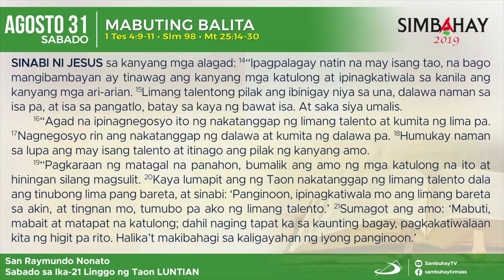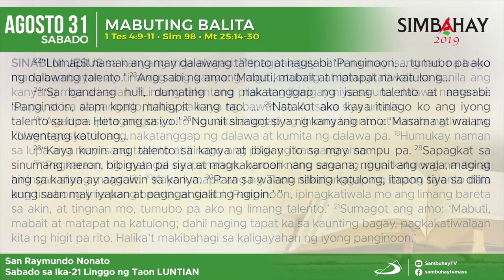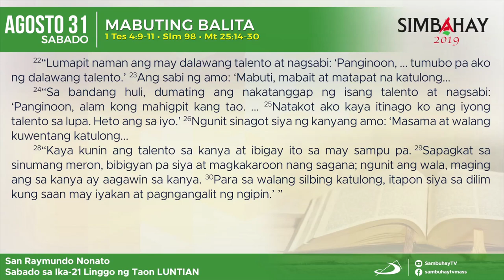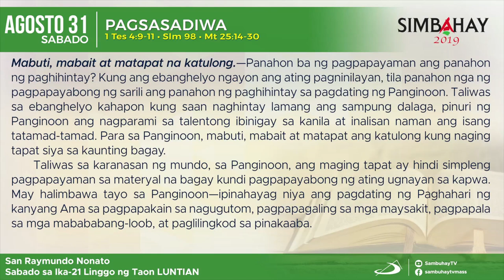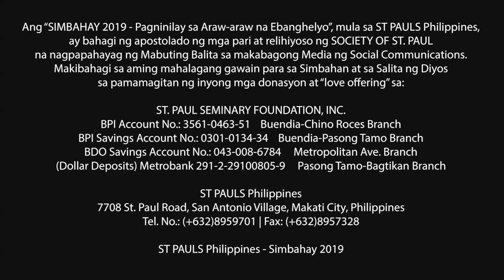Simbahay I Sabado ng Ika-21 Linggo sa Karaniwang Panahon I Agosto 31, 2019